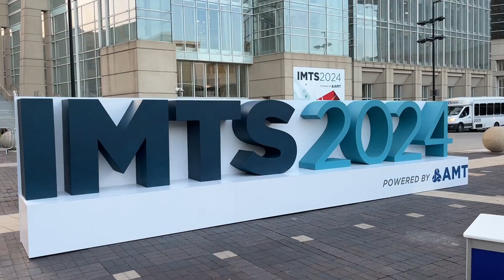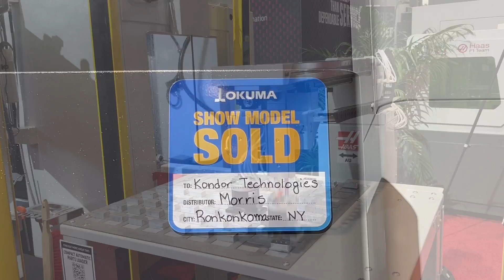IMTS 2024 Recap Manufacturers Capital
IMTS 2024 held in Chicago September 9-13, 2024
This video provides a brief recap of some of the technology on display and highlights some of the machines in action.

You'll see CNC machine tools, waterjet machines, robots, various types of automation, laser cutters, cut-off saws, metrology, and more.